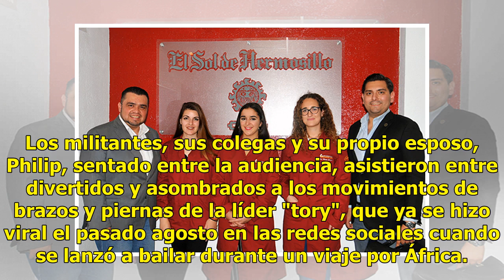Al ritmo de "Dancing queen", Theresa May defiende su plan sobre el brexit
Gran Bretaña.- La primera ministra británica, Theresa May, sorprendió hoy a propios y extraños al salir al escenario bailando al ritmo de Abba antes de pronunciar su discurso de clausura en el congreso anual del Partido Conservador. Los militantes, sus colegas y su propio esposo, Philip, sentado ent...